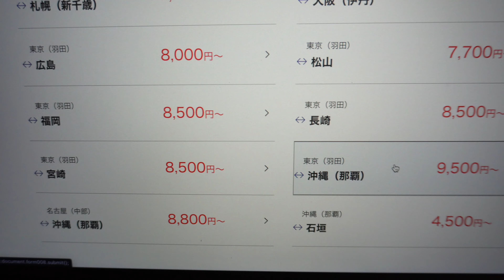【大会+1.5kg】脂肪をつけずにでかくなるリーンバルク フル食！ARM DAY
大会から2週間。こんな感じのご飯を毎日食べてます！
フル食久々！！

iHerbコード : FVW898

MYPROTEIN
割引コード〔 TAI 〕で最大割引に！

beLEGEND
初めてご購入の方は、こちらから新規登録頂くと500円相当のポイントが貰えます！